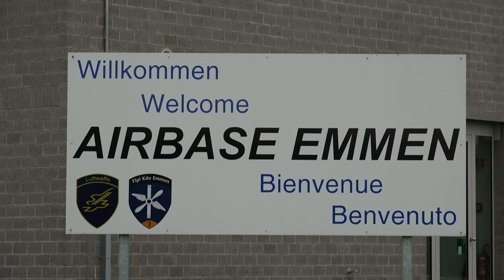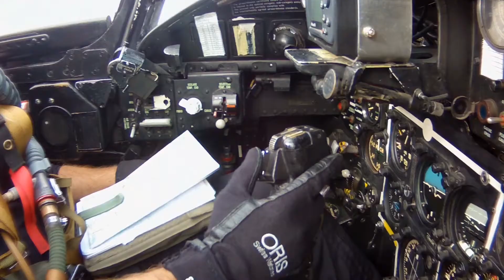Fliegermuseum Altenrhein - Mitgliederflüge Hunter 2017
Ein einmaliges Erlebnis, ein Flug mit unserem Hunter MK 68. Werde unser nächster Passagier!!! oder